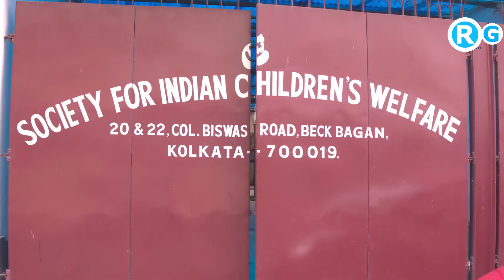भारत ने तैयार कर लिया देश का पहला ऑल एलमुनियम रेलवे वैगन... भारत ने उड़ाए अच्छे अच्छों के होश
Hindalco develops India's first all-aluminium railway wagon; check details here
Hindalco Industries, a part of the Aditya Birla Group, has announced that it has developed the first all-aluminium wagon for the country. On 23 August, Chairman Kumar Mangalam Birla spoke at Hindalco’s annual general meeting and made the announcement. He also stated that the wagon is “about 3.2 tonnes lighter than a steel rake”. The first all-aluminium wagon by Hindalco was developed in response to the Centre’s vision for the Indian Railways. The wagon, which is made from lightweight, high-strength aluminium alloys, allows an extra payload per trip of 180-190 tonnes. The all-aluminium wagon will also fast-tracks India’s decarbonisation journey.
More related topic Keyword
aluminium coaches indian railways
aluminium train coaches
coal rake capacity
dawonsys india
dawonsys aluminium coaches
carrying capacity of indian railway wagons
1 rake is equal to how many tons